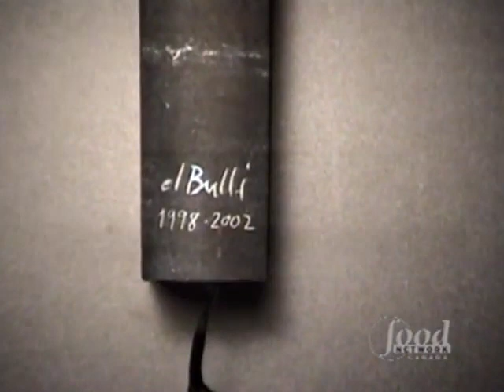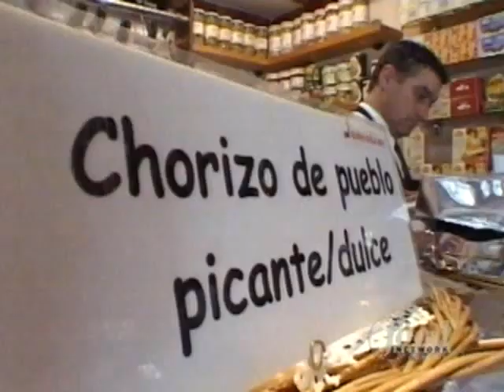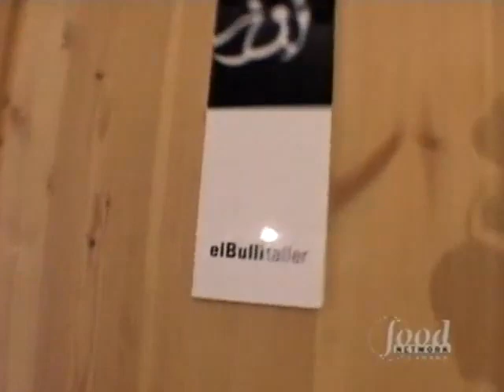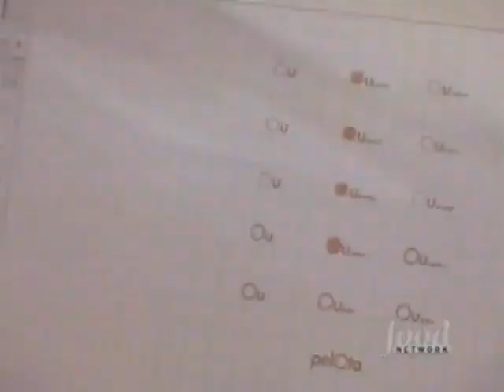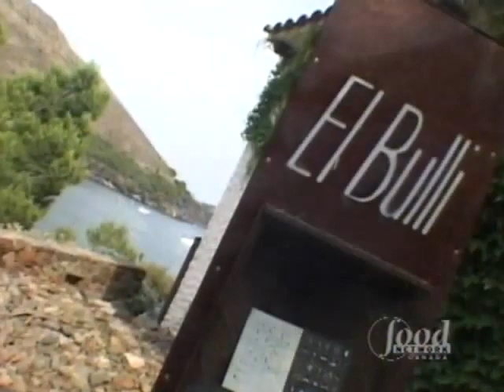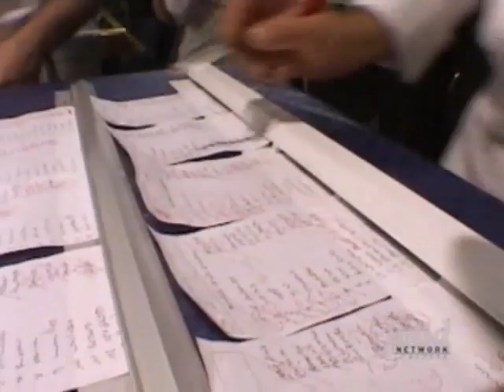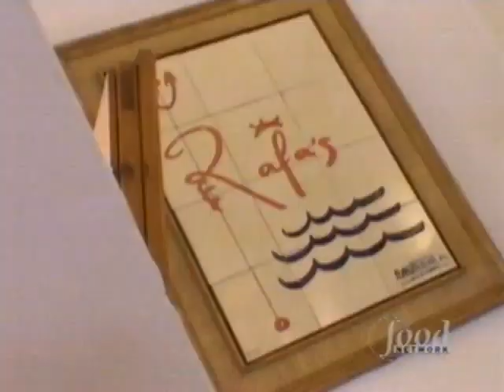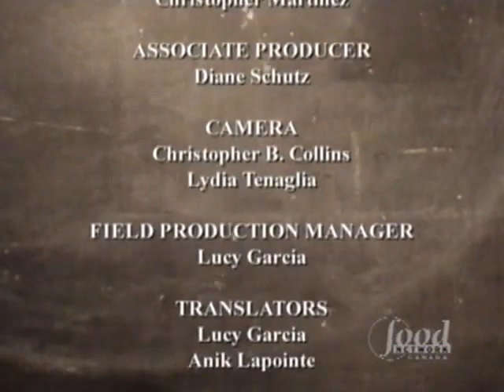Anthony Bourdain / Decoding Ferran Adriá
Video sobre el reportaje que hizo el gran Anthony Bourdain sobre el Bulli.
Decoding Ferran Adriá.
No reservations